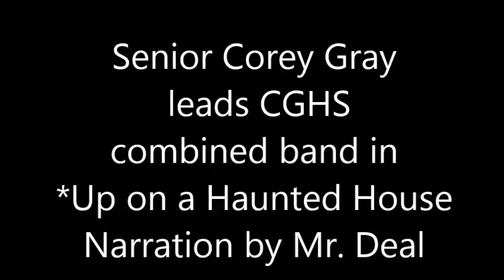12-10-13 CGHS Band part 1